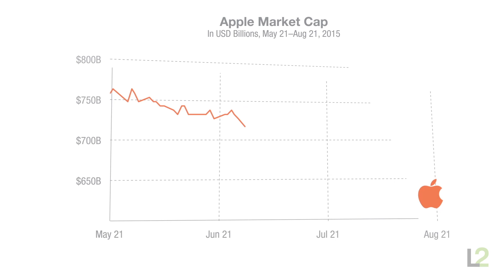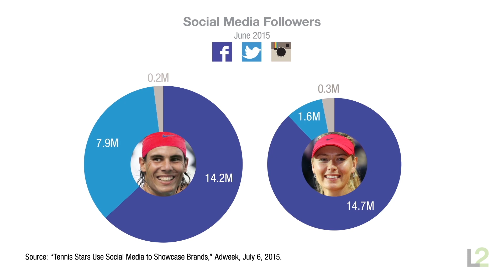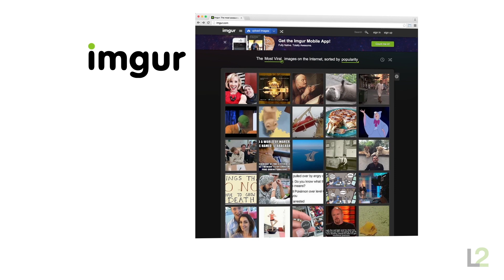Scott Galloway: The Best Luxury Brand in the World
Apple has taken a beating in the last few weeks, shedding about two billion dollars in market capitalization. However, the company is still a winner because of the Apple Watch. Anybody that matters in fashion is wearing it, marking Apple as one of the world’s top luxury brands.

A big winner you might not have heard of: Palantir. The company builds software that ties databases together, making it easier to search and analyze information. It recently ranked fourth on a list of the most valuable startups, following Uber, Xiaomi, and Airbnb. Palantir booked more than one billion dollars in 2014, cementing its position among the unicorns. The other big winner here is the U.S.: 72 of the 108 unicorns are based in the U.S., while only nine hail from Europe, pointing to the country’s dearth of innovation.

Another major winner: tennis. With the U.S. Open set to start next week, the sport’s social media season is in full swing. Only basketball and football players have more followers than tennis stars. We took a closer look at social media popularity and found that Rafael Nadal has the most followers overall, with an impressive 23 million across Facebook, Twitter and Instagram. Maria Sharapova is the most popular tennis player on Facebook with more than 14.5 million followers, while Serena Williams dominates Instagram with more than one million. However, the most important metric for brands is who does the best job integrating their sponsored messages. The winner here? Andy Murray, who integrates Standard Life and Under Armour into his social media missives.

Our final winner this week: Imgur. The most popular image sharing platform in the world, Imgur sees more than 60 billion images viewed per month and has over 150 million active users — double the traffic of Pinterest. Frequently dubbed Pinterest for guys, Imgur has a 75% male audience, and now that the platform has opened to advertising, brands have a chance to appeal to the elusive millennial male demographic. During beta tests with brands such as eBay, promoted posts on Imgur achieved close to 25 seconds of viewership.

Episode 43